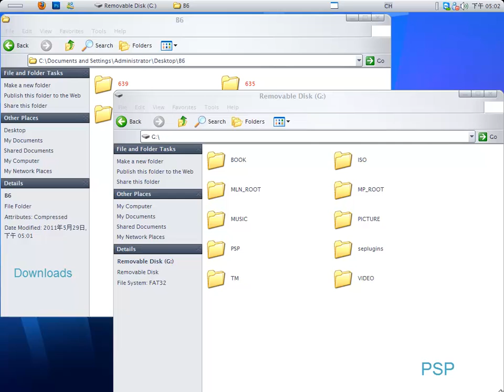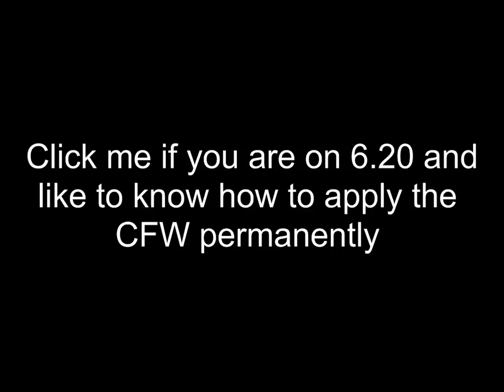Hack PSP 6.20/6.35/6.39 (Permanently) with PRO-B9 [Tutorial]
Link updated to B9
the "CIPL_Flasher" is perma patch for PSP 1000 and non-ta88v3 2000's, dont' try it on any other model
The permanent hack only applies to 6.20
Module compatibility as below
6.20 [1g, 2g, 3g, 4g, 5g]
6.35 [1g, 2g, 3g, 4g, 5g, 7g, 9g]
6.39 [1g, 2g, 3g, 4g, 5g, 7g, 9g]
If you're on 6.3X and want to use permanent hack, please downgrade first: